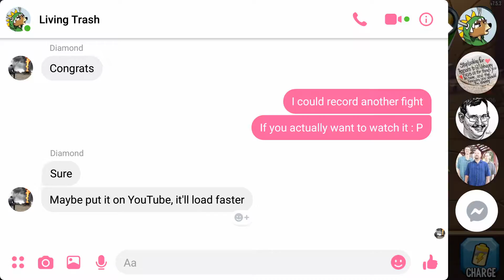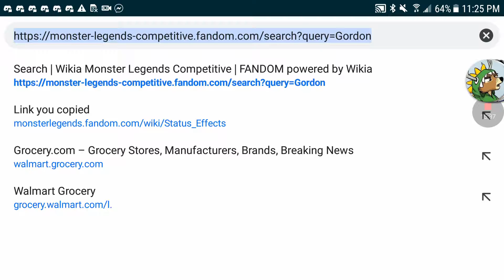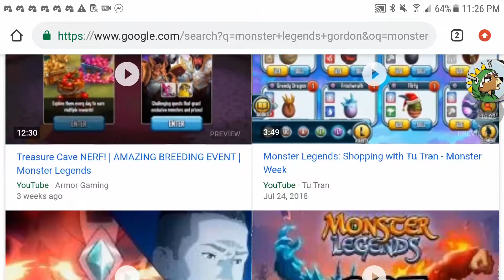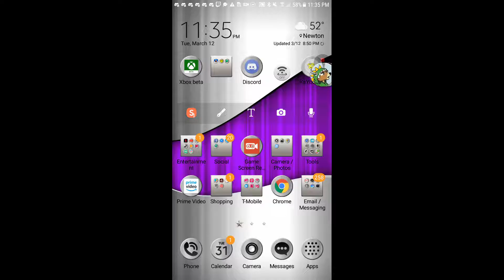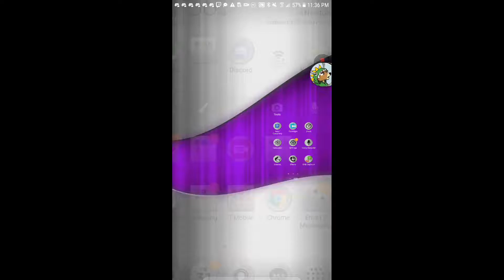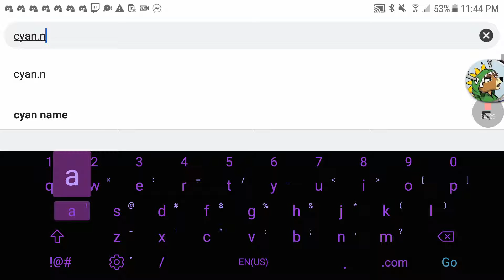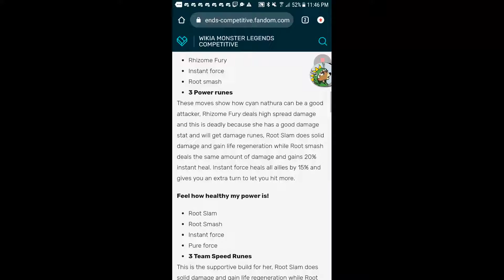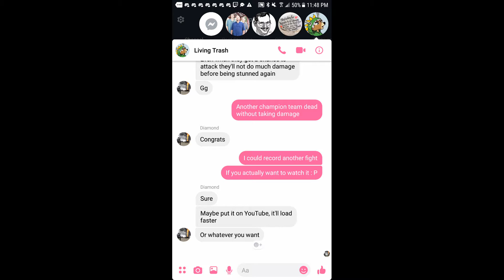Monster legends stuff.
Streaming on mixer fairly often so if you want to know when I do, go follow that.